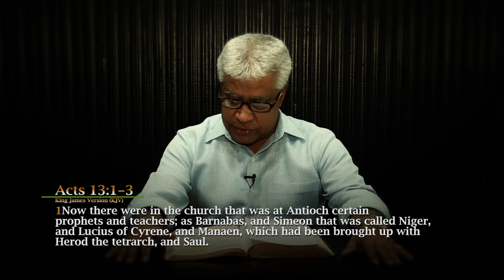Clarity In Direction - Pastor Errol Eardly